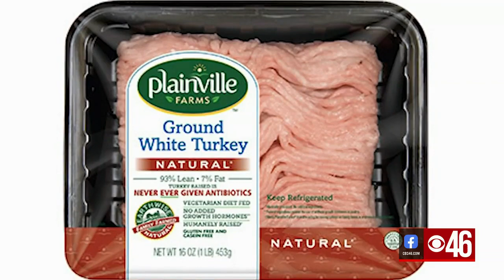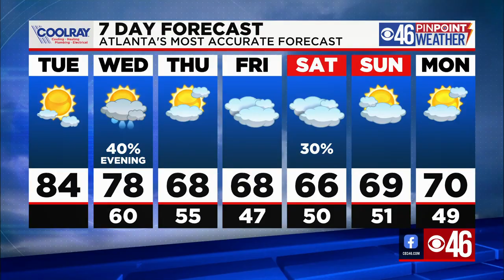CBS46 Noon News Update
Johnson and Johnson vaccine paused after blood clot reactions, Judge denies bond for suspect accused of leading police on Carroll County chase, CDC says salmonella has been linked to ground turkey, sunny and warm weather ahead